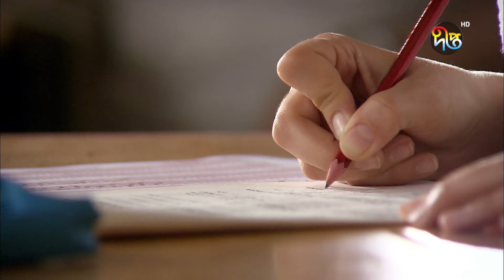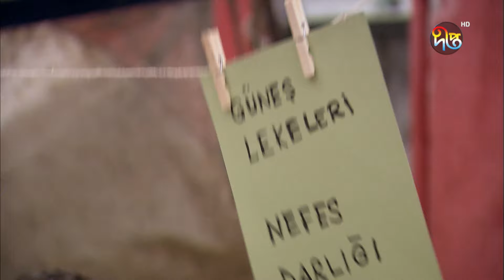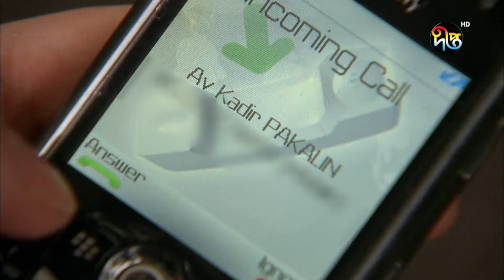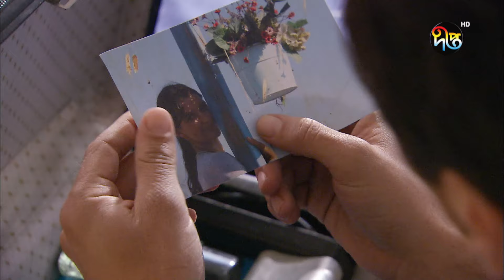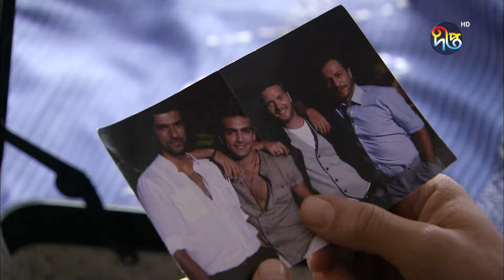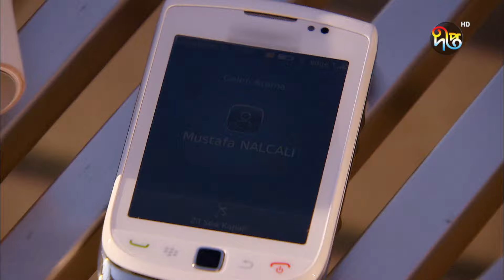Fatmagul | ফাতমাগুল | Bangla | EP 81 | Deepto TV | Bangla Dubbed Series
এটি একটি নিরীহ গ্রামের মেয়ের গল্প যে একজন সাহসী মহিলাতে রূপান্তরিত হয় এবং তার জীবন ধ্বংসকারী পুরুষদের বিরুদ্ধে লড়াই করে। ফাতমাগুল একজন সুন্দরী মেয়ে যে তার শৈশবের প্রিয়তমা মুস্তাফার সাথে বাগদান করেছে। এক রাতে এক অবিস্মরণীয় ট্র্যাজেডি ঘটে যখন সে কিছু মাতাল লোকের দ্বারা ধর্ষিত হয়। পরিবারের ইজ্জত বাঁচাতে বাধ্য হয়ে ধর্ষক করিমকে বিয়ে করে। করিম অবশ্য তা করেননি..
It is the story of an innocent village girl who transforms into a brave woman and fights against the men who destroy her life. Fatmagul is a beautiful girl who is engaged to her childhood sweetheart Mustafa. An unforgettable tragedy occurs one night when he is raped by some drunken men. To save her family's honor, she is forced to marry the rapist Kerim. Karim did not, however